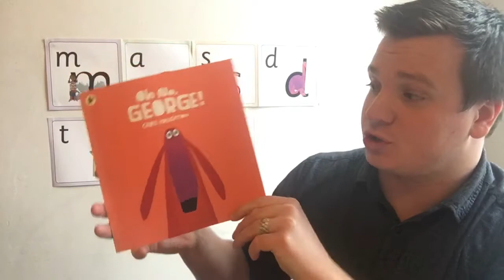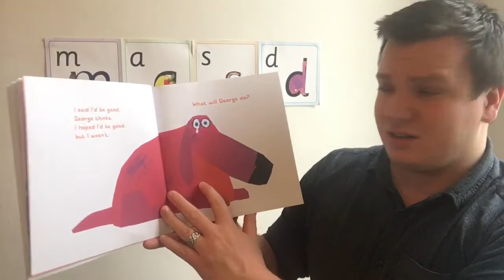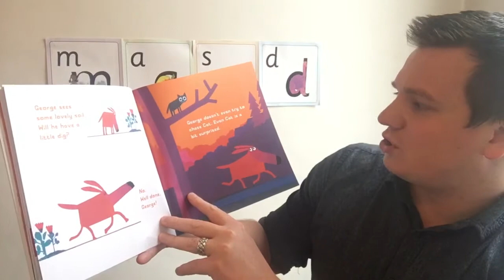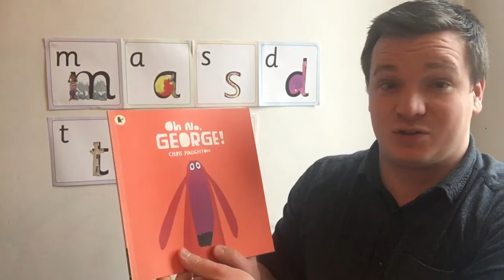Oh No, George!